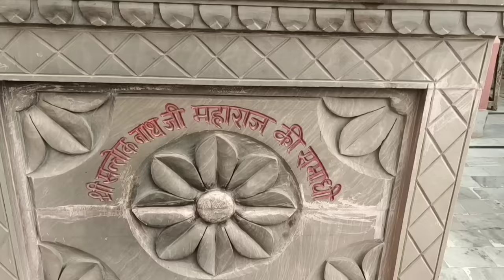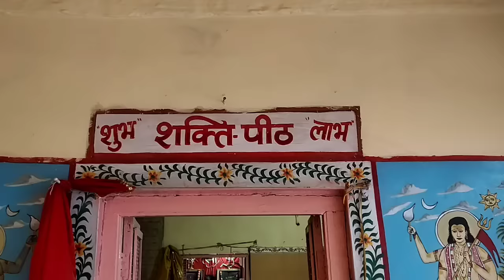लटको थारो छोड़ दें जोगीडा।latko tharo chod de desi bhajan Rajasthani